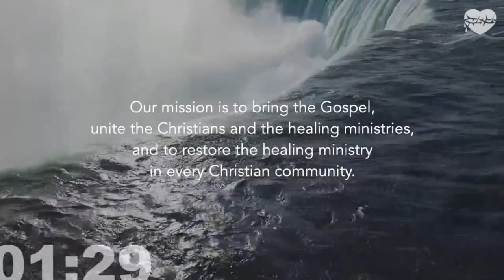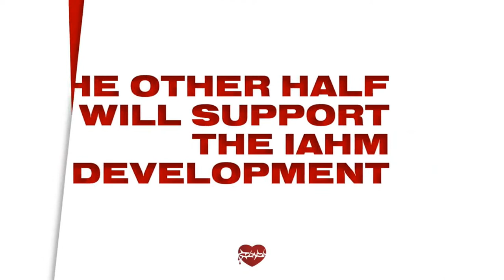Hope & Healing with Jean-Luc Trachsel, special guest Denise Goulet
Spread the news !
🔥 JOIN US FOR 45 MIN FULL OF HOPE !
Hope & Healing is your weekly show hosted by Jean-Luc Trachsel and a special guest Denise Goulet
Inspiring experience ° Impulse of hope ° Motivation ° Prayer for all your needs !
Live show in partnership Jean-Luc Trachsel Ministries and the IAHM